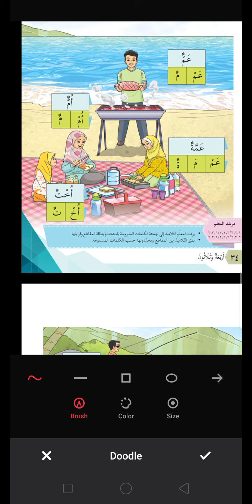B.a tahun 2/ ms34&35